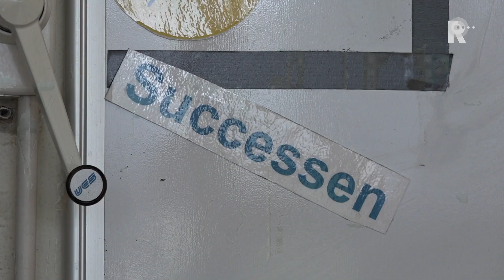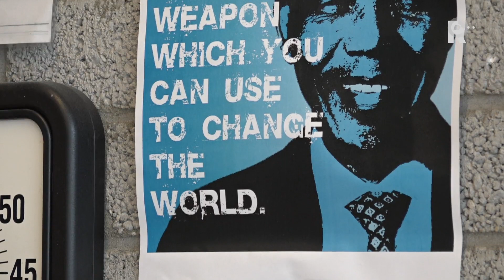Groep-8 van OBS Nelson Mandela verlegt de Cito-grenzen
Een bescheiden historisch moment. In ieder geval voor de school zelf. OBS Nelson Mandela heeft tijdens de jongste citotoets het landelijk gemiddelde gescoord. Misschien is dat in Haarlem, Maastricht of Zeist de normaalste zaak van de wereld, in Rotterdam-Zuid is het ronduit grensverleggend.Gisteren vloeiden er tranen bij de achtste groepers tijdens de afscheidsmusical en vandaag is de blik alweer gericht op het nieuwe hoofdstuk dat na de zomervakantie van start gaat. Want er staat wat te gebeuren in september. De klas heeft op de top van zijn kunnen gepresteerd. Yusuf: &apos;Ik zou naar de Havo gaan, maar dat wordt nu gymnasium. Ik sta versteld.&apos; Politicus, advocaat en schrijfsterEn zo klinkt de ene na de andere verwonderde reactie in het schoolgebouw aan de Christaan de Wetstraat. Aleyna is &apos;verbaasd&apos; dat ze naar het vwo gaat. Maar ze is blij, want ze wil dokter worden. Tubanur ziet met datzelfde schooladvies haar kans schoon om haar niet misselijke ambities te verwezenlijken: &apos;Advocaat, politicus en schrijfster&apos;. Juffrouw Songül Kurt was op haar beurt &apos;gechoqueerd&apos; toen ze uitslag van 535,7 onder ogen kreeg.Aleyna en Tubanur vatten het succes kort samen: &quot;We hebben hard gewerkt, extra les gehad en we zijn een geconcentreerde klas.&quot; Komt bij dat hun twee juffen hun vak verstaan en de lat hoog leggen. Ze vragen veel van zichzelf en hun leerlingen. Maar de essentie volgens Kurt: &quot;Dat de ouders betrokken zijn. Anders gaat het niet.&quot; Zes uur extra lesKurt legde zelf ook een bijzondere weg af. Ze verkocht groente op de Afrikaandermarkt, op nauwelijks honderd meter van de school. Maar ze droomde groot en wist wat ze wilde: naar de pabo. Nu leert ze de kinderen dat de wereld groter is dan de Afrikaanderwijk en dat je mag dromen.Rotterdam-Zuid kampt nog altijd met achterstanden op onderwijsgebied, al worden die kleiner. Veel leerlingen op Zuid krijgen zes uur extra les per week. Dat aantal wordt in de toekomst verhoogd tot tien. Stijgende lijnDoor gemeente en rijk worden vele miljoenen geïnvesteerd in goed onderwijs in moderne gebouwen. Dat moet onder andere ook &apos;rijke&apos; ouders verleiden hun kinderen op Rotterdam-Zuid naar school te laten gaan. Nu fietsen er nog elke dag honderden kinderen de Erasmusbrug over naar de andere Maasoever.Yusuf weet niet of het met álle kinderen van Zuid beter gaat. &quot;Maar met mij wel. Ik zit in een stijgende lijn.&quot;Is er sprake van een trend of is dit slechts een eenmalige &apos;gouden generatie&apos; op OBS Nelson Mandela? Juffrouw Songül twijfelt even maar neigt naar het eerste. &quot;Ik ga nu met een goed en trots gevoel met vakantie. En na de zomer doe ik weer groep en gaan we er weer vol voor.&quot;